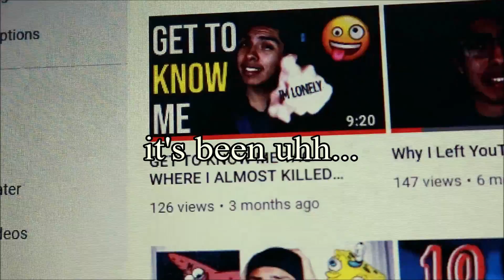i did a bad thing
GO STALK ME!